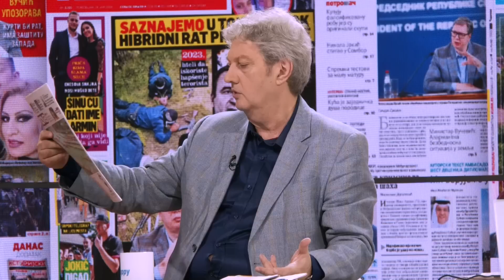NEMA KRAJA HAOSU - Novi napad albanaca na Srpsku decu - Da li ce iko odgovarati? - (19.06.2023)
Gosti: Rajko Kapelan - Centar za društvenu stabilnost
Mr Nebojša Obrknežev - Centar za društvenu stabilnost